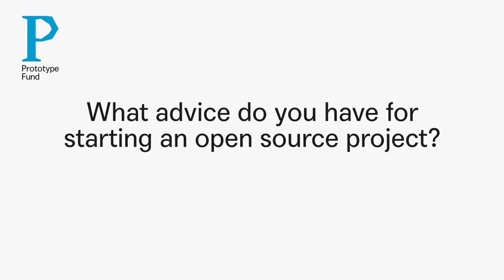[Prototype Fund] Go Outside! Now!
Karissa McKelvey (DAT) speaks to the Prototype Fund on open source projects, human-centered design, and the strengths of public funding.